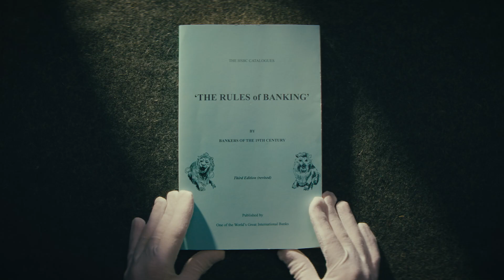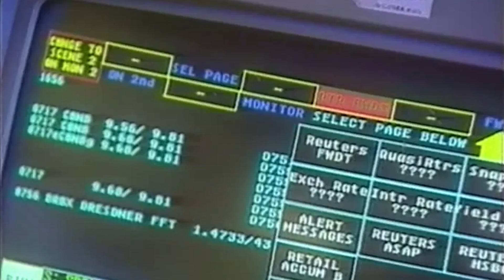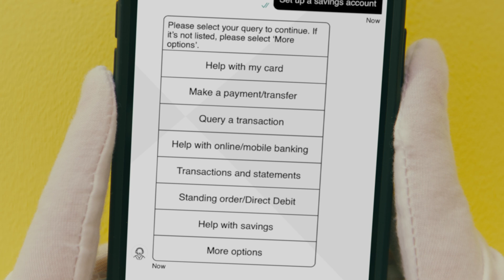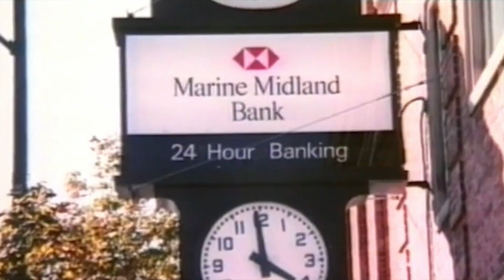HSBC History of Tech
HSBC was a worldwide bank long before the World Wide Web was a thing.

See how we’ve evolved from deploying telegrams, to PIN codes, to biometrics to continue powering one of the world's great international banks for the benefit of our customers - wherever they are.